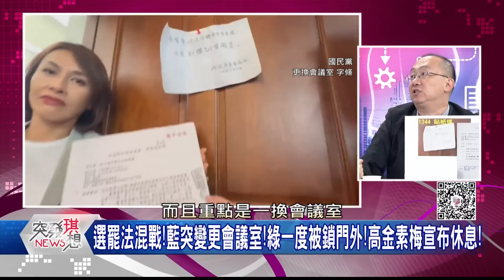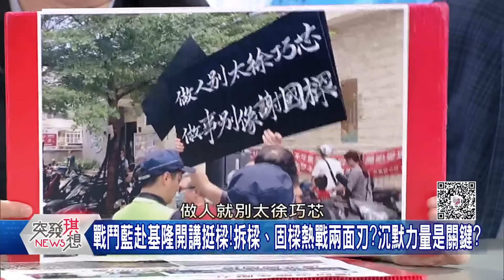精華片段》謝國樑稱「無罷免壓力」卻一邊進廟固樁？！ 周偉航：戰鬥藍基隆固樑只是為了自己的聲量？！【突發琪想】2024.07.08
下載【年代電視】APP：
iOS平台：